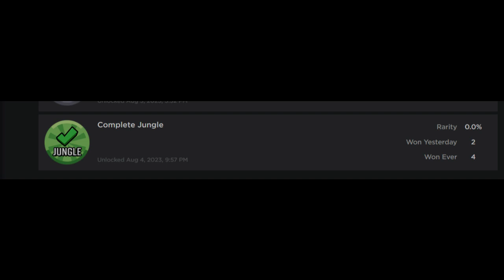Mastering Pet Racers: How I Joined the Elite 4 to Beat Jungle!